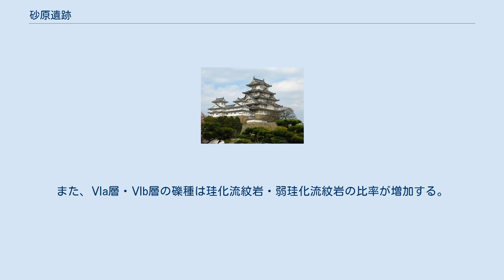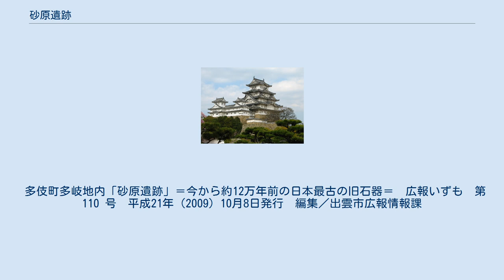砂原遺跡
砂原遺跡（すなばらいせき）は、出雲市多伎町砂原に立地する中期旧石器時代の遺跡である。
 2009年（平成21年）8月、出雲市多伎町砂原で新しい露頭の古地層中から1点の小石片（玉随製剥片）が見つかった。
 2009年同月22～24日の三日間、玉随製剥片の出土層位の確認と火山灰同定のための試料採取、新たな石器の検出を目的とした予備調査を行った。
初日、玉随製剥片が見つかった場所の地層と剥片に付着する土壌と斑文が合致するか確認した。
 二日目、玉随製剥片が見つかった場所からそれほど遠くない所で石英斑岩製の石核を砂質シルト層中から掘り当てた。
次に灰色の砂質シルト層中から小さな剥片が次々に見つかった。
さらに松の木の下で拳大ほどの石英の塊を拾い上げた。
両端に敲打で生じた潰痕がたくさん付いている。
石英製の敲石（ハンマー・ストーン）だ。
 遺跡の基本層序は地表から(1)耕作土、(2)古土壌層、(3)火山灰層、(4)古土壌層、(5)火山灰層、(6)砂質シルト層、(7)古土壌層、(8)砂礫層、その下に段丘砂礫層が2.5メートル厚さで水平に広がっている見事な成層堆積である。
各層の火山灰分析用に各層の土壌サンプル採取。
 玉随剥片は7番目の古土壌層から、石英斑岩製の石核や拳大ほどの敲石は6番目の砂質シルト層から出土。
基底部の段丘礫層は、関東の下末吉面に対比され、約12.2万年前に形成されたものである。
5番目の火山灰の給源が分かればこの地層の年代を絞り込める。
 三日目、崖面で石器探索、段丘礫層の下位の地層調査。
 2009年9月15日から2週間の予定で本調査に踏み切る。
佐原遺跡発掘調査団を結成した。
 調査初日は9月15日、午前中は出雲市教育委員会の埋蔵文化財担当責任者と打ち合わせ、午後遺跡に着く。
トレンチを台地上に設定。
発掘場所は南北に7メートル、東西4メートルの28平方メートル。
遺跡の広さからすれば小さな窓を開けるようのもので、目指す石器を掘り当てるのは運任せである。
パワーシャベルで約20センチの厚さで土を剥いでいった。
Ⅰ～Ⅴ層まで遺物出ず。
Ⅱ層の古土壌層の最上部に微量の鬼界アカホヤ火山灰と姶良Tn火山灰の火山ガラスが多量に含まれていることは分かっていた。
上層のスキ取りに二日半懸かった。
地表下1.5メートルのところで重機で の掘削を止め手彫りに切り替えた。
 この発掘調査には、旧石器遺跡の堆積環境の解明という目的とその後の科学的な分析に耐えられるデータを収集することを主眼に置いた。
このような考古学の調査方法は自然科学的な手法に限りなく近づけることになる。
トレンチ内を1メートル四方のグリッドに区切り、一つのグリッドを一人が担当し隣接するグリッドとも合わせトレンチ全体が同じ高さになるように掘る。
これを「スライス掘り」と呼ぶ。
長さ数ミリの砕片（石屑）は言うに及ばず、1～2ミリの炭粒でさえも見逃さない。
この調査法の有効性は1980年代の長崎県国見町（現雲仙市）にある百花台東遺跡の発掘で証明されている。
石器や礫が出土すると竹ベラや竹串を使って慎重に輪郭を出し色々な観察の末に取り上げる。
さらに、スライス掘りで生じたハイドはグリッドごとに土嚢袋に収納し、後で見逃された遺物を回収する。
掘り進むと旧地表面の乾裂面が見つかった。
その面上で炭粒や木葉形の炭化物見つかる。
炭粒は人が火をたいたことと関係するかも知れない。
乾裂面はⅥa層中、Ⅵa層とⅥb層の境界面、Ⅵb層中でも見つかっている。
Ⅵa層中から直径5ミリほどの管状ないし紡錘状の高師小僧（たかしこぞう）も検出された。
さらの出土した石器・礫の表面には褐鉄鋼や二酸化マンガンを付着するものがあった。
直立した高師小僧がⅥb層中で確認されている。
遺物包含層であるⅥa層・Ⅵb層から出土する礫のサイズは径数センチから拳大ほどでサイズがそろっていた。
Ⅵa層から出土した石器・礫が多く、Ⅵbからは出土数が少なかった。
Ⅵa層からの礫は角礫・亜角礫が約7割である。
出土平面分布は集中域が認められる。
また、Ⅵa層・Ⅵb層の礫種は珪化流紋岩・弱珪化流紋岩の比率が増加する。
これを自然現象で説明するより自然現象以外の要因が関与したと解釈するしかない。
人の関与があったのではないか。
 予備調査で5点（玉随製剥片、石英製の石核、小さな剥片色々、石英の塊;敲石ハンマーストーンなど）の石器が見つかり、本調査では珪化流紋岩や玉髄などの剥離面をもつ剥片や石核...